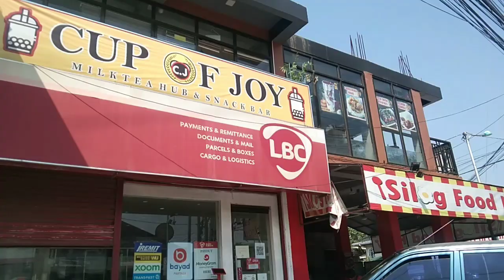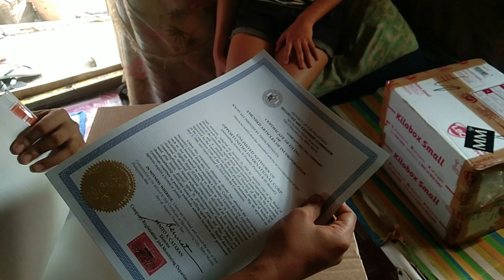may 5 box package ako sa sos system 🥰Vlog#27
Pag katapos kumain ng tanghalian kukunin ntin Ang package q sa sos system my business partner. samahan nio q guys kumuha sa LBC ng 5 box ko at ipapakita q sa into Kung Ano mga laman ng box.sos system o scorpions online support system ay marami ng natulungan wlng pinipili mahirap o mayaman bata o matanda estudyante o may trabaho pwd sa sos system. thank you for watching guys stay safe tayong lahat godbless 🙏❤️🥰